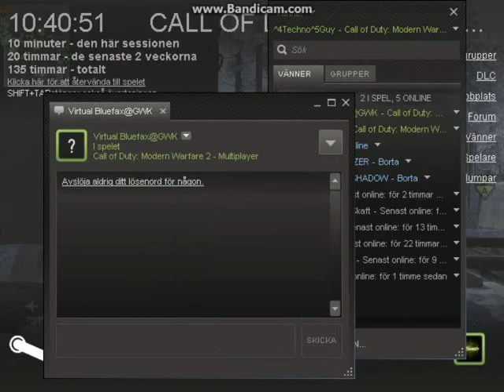CoD MW2 domination play "swedish speech"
tja det är några ändringar på min video jag gjorde sisst :) ledsen för dom i bakgrunden :/